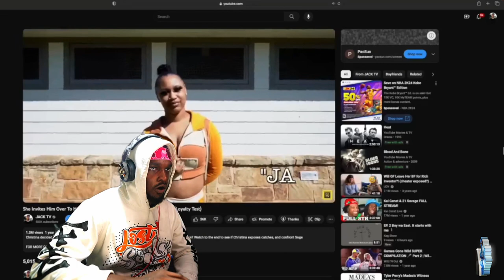90% Of Men Can't Be Trusted... Loyalty Test 💔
I KNEW HE WOULD TAKE THE BAIT🤦‍♂️